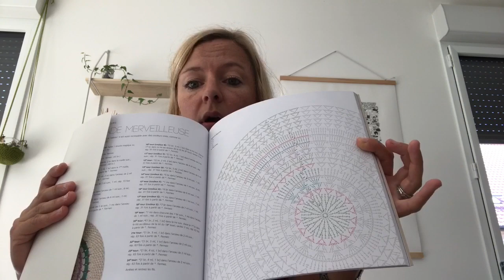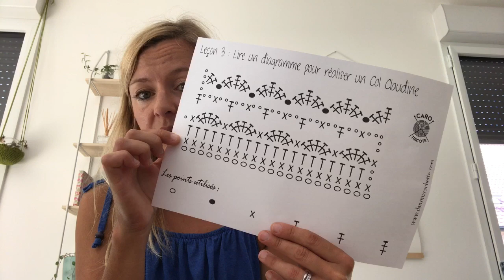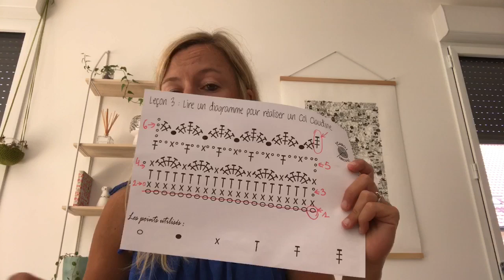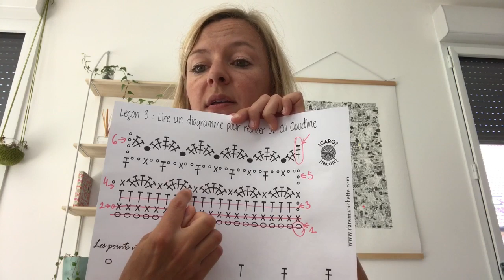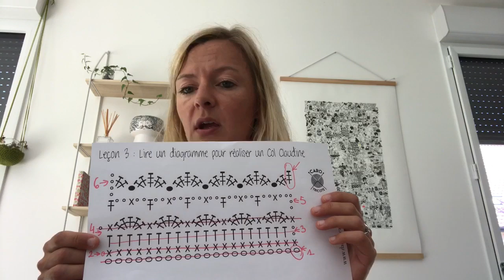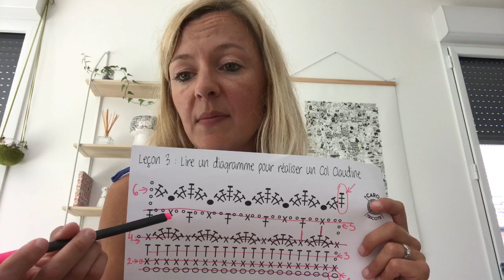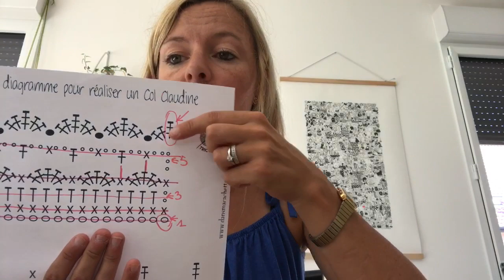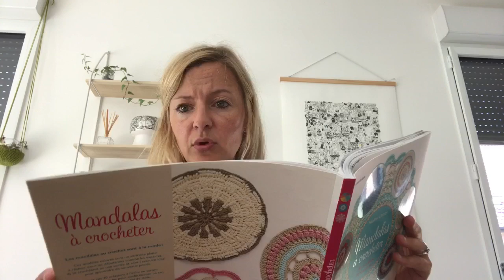Leçon de crochet n°3 : Apprendre à lire un diagramme pour réaliser un col Claudine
Dans cette leçon, nous revenons sur différents points et nous réalisons un Col Claudine, de manière à comprendre comment s'organise un diagramme en crochet et comment le lire.